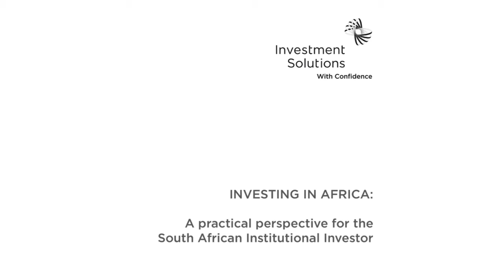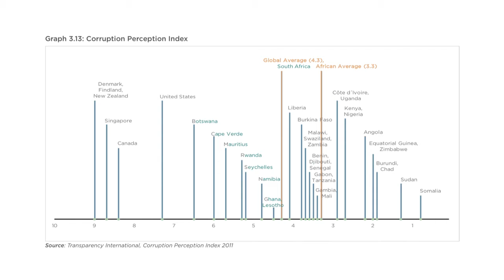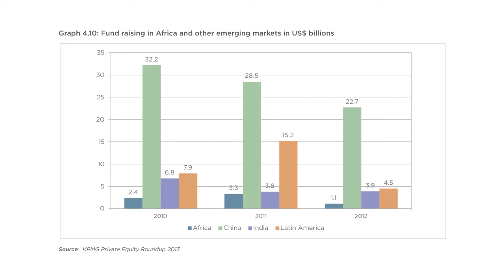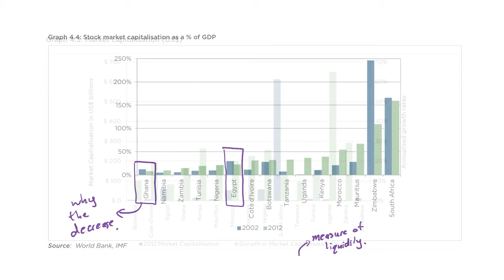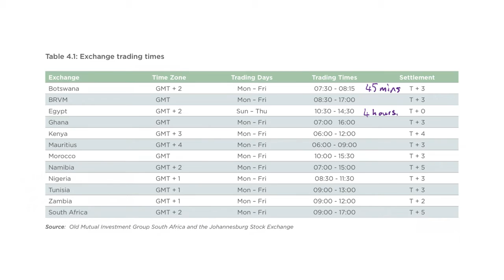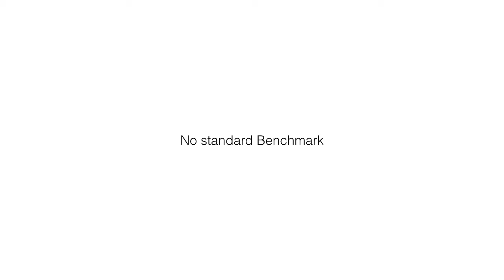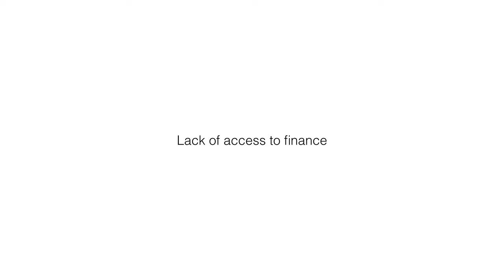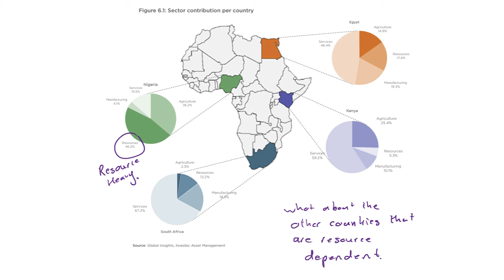Challenges of Investing in Africa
Regulation allows for an additional allocation of 5% into African investments but few funds have made full use of this allowance. In this video, we look primarily at the challenges of investing in Africa. Africa is a wonderful investment opportunity but it does have its fair share of risks. This video wouldn't be possible without the 2013 paper written by Investment Solutions.